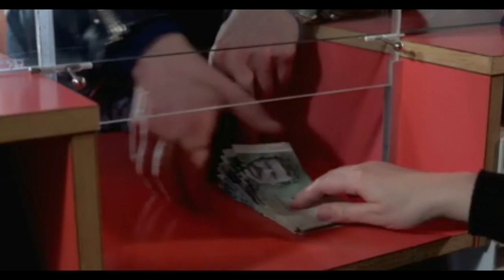dorkbot regina jam august 2013 B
electronics by pulsewidth / guidewire / ian c
excerpt from the aki kaurismaki film ARIEL.